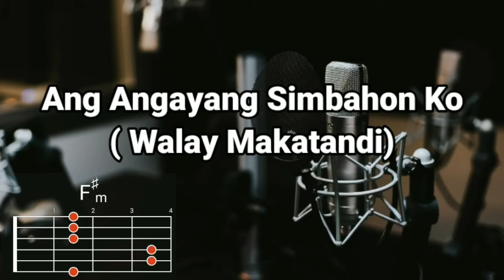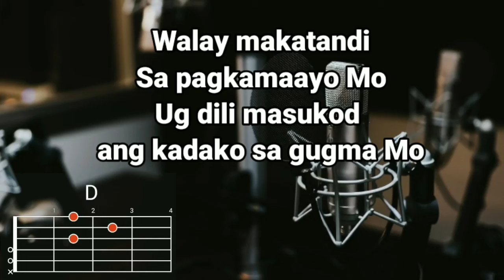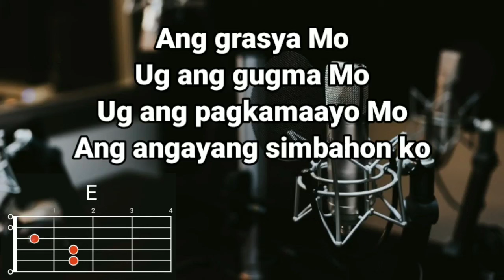Ang Angayang Simbahon (Walay makatandi) | Lyrics and Chords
Ang Angayang Simbahon (Walay makatandi)

 Verse I:

WALAY MAKATANDI
SA PAGKAMAAYO MO
UG DILI MASUKOD
KADAKO SA GUGMA MO

Verse II:

WALAY KATAPUSAN
ANG PAGKAGAMHANAN MO
IKAW RA GYUD OH DIOS
ANG ANGAYANG SIMBAHON KO

Chorus I:

WALAY KATAPUSAN
NGA PAGPASALAMAT
IKAW ALAGARAN
HANGTUD SA KAHANGTURAN

Chorus II:

ANG GRASYA MO
UG SA GUGMA MO
UG SA PAGKAGAMHANAN MO
ANGAYANG SIMBAHON KO